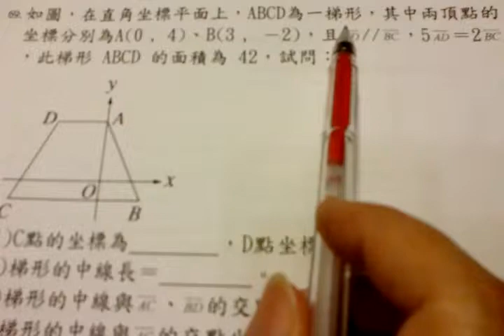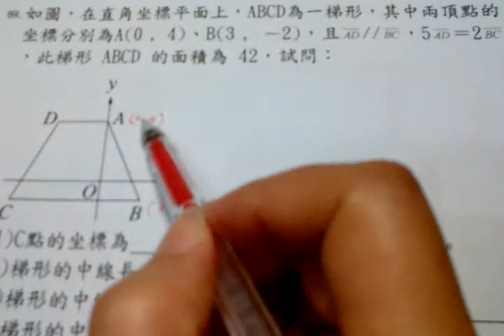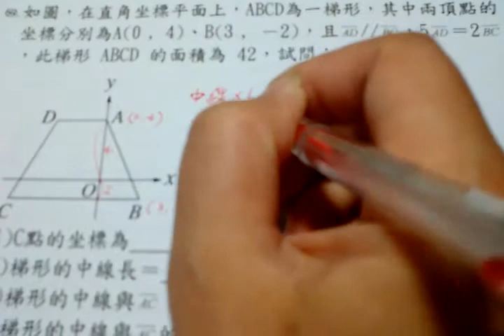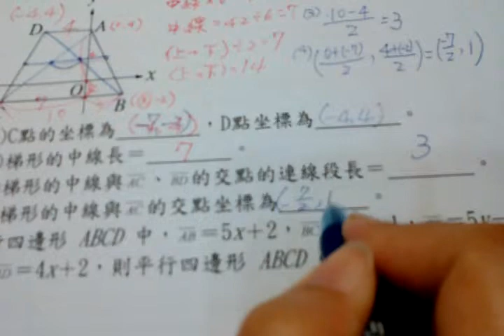數一數二國中數學二年級【平行二】(五)